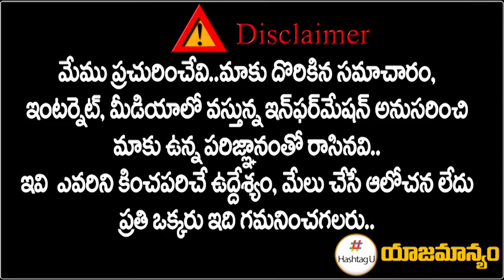సోనియా చేతిలో మిగిలిన 19 అభ్యర్థుల పేర్లు.. ఆరోజే ఫైనల్ లిస్ట్ || T Congress Final List || HashtagU